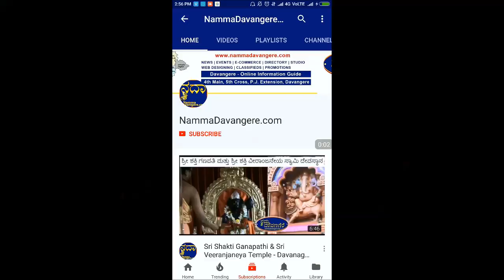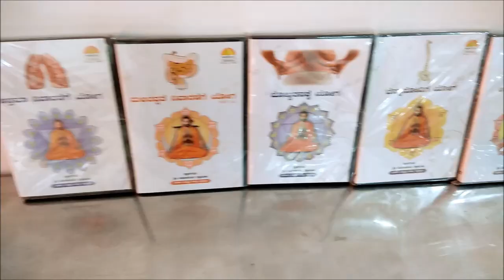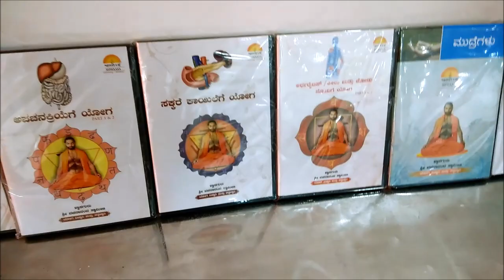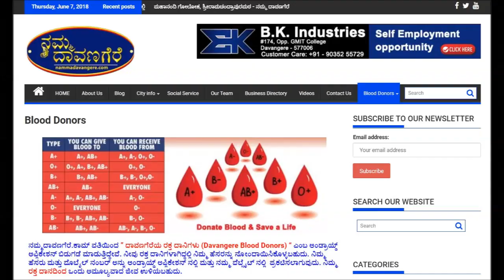Veerashaiva Lingayatha Panchamasali Jagadguru peetha Harihara Davangere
ವೀರಶೈವ ಲಿಂಗಾಯತ ಪಂಚಮಸಾಲಿ ಜಗದ್ಗುರು ಪೀಠ.

Microphone 1

Microphone 2

SONIA PH 770 Tripod with Bag

Lightweight Tripod | with water bubble leveler

Tripod 2